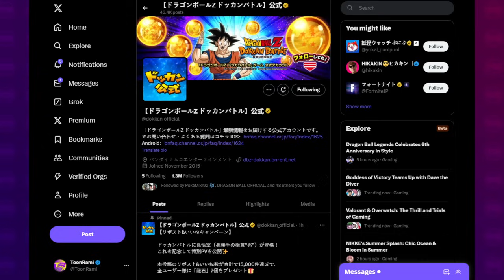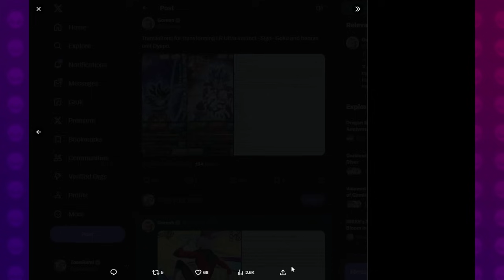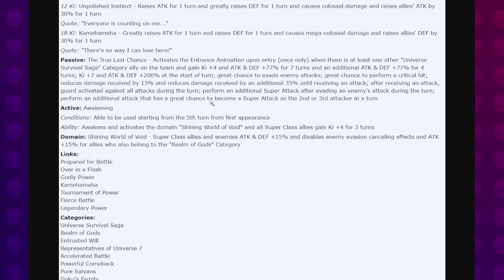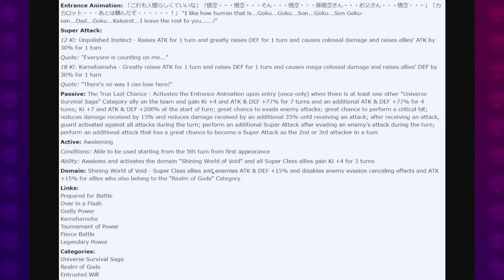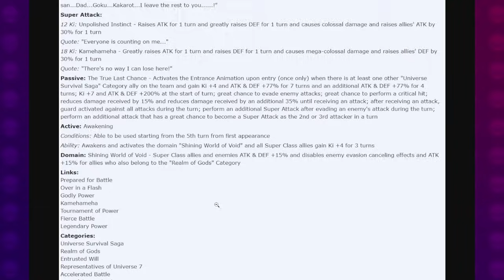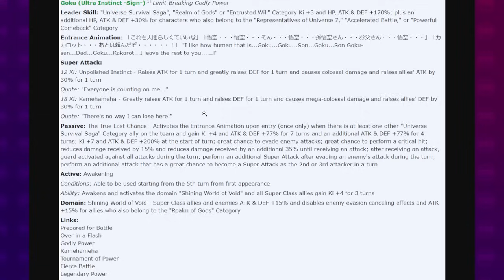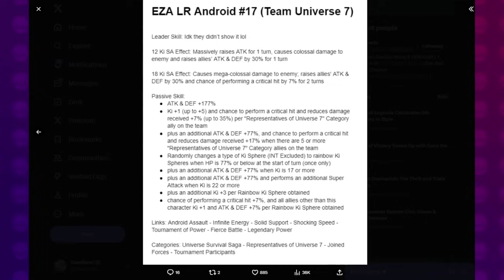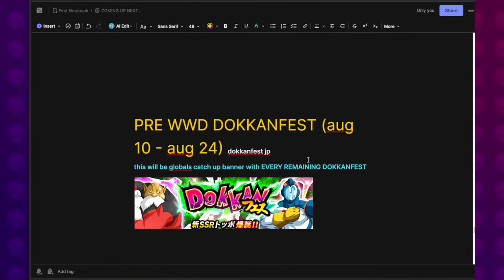HE BROKE THE GAME!! LR TEQ Transforming UI Goku Full Details + Anniversary EZA | DBZ Dokkan Battle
Video Title: HE BROKE THE GAME!! LR TEQ Transforming UI Goku Full Details + Anniversary EZA | DBZ Dokkan Battle

Sources:
Dokkan API